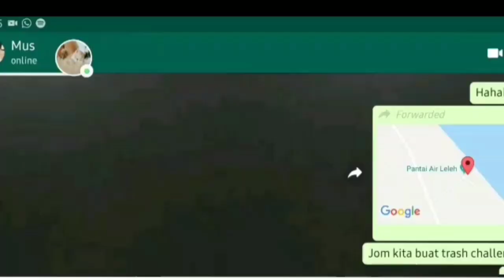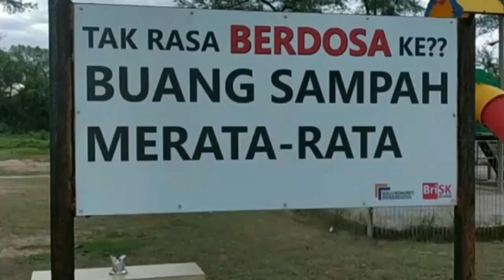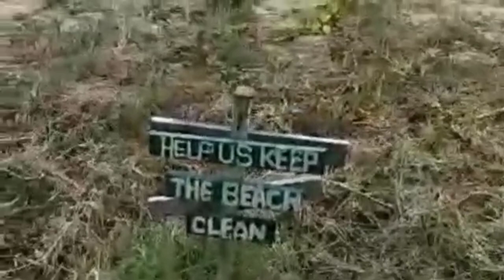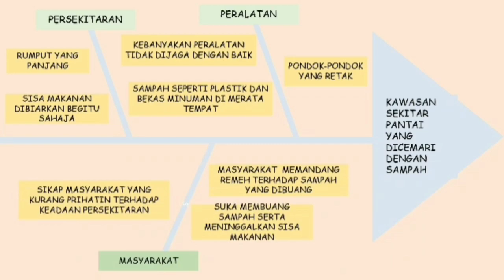UHS1021 Soft Skills (18P) " Trash Challenge " | ODIN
Hello Everyone!!!

We are from ODIN group today we are going to show you our project about "Trash Challenge"

Our project was held on 7th of November 2019 at Pantai Air Leleh , Pekan , Pahang

We want to credited to our beloved lecturer Dr Hadijah Bt Ahmad for giving us this opportunity to complete the challenge within the time given

Also not to mention to all villagers in the area of Pantai Air Leleh for joining our Interview Session about "Trash Challenge"

-Odin group was formed by our lecturer Dr Hadijah Bt Ahmad in Softskill class for any group task in our learning session in this semester. Basically this groups has 8 members

Video Editor : Haikal

- Softskill Lecturer
  - Dr Hadijah Bt Ahmad

-Odin members:
   -Izzudin
   - Mustaqim
   - Haikal
   - Aliff
   - Abrar
   - Zaid
   - Kamilia
   - Syuhada